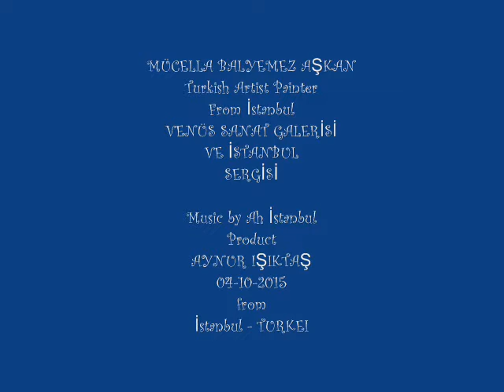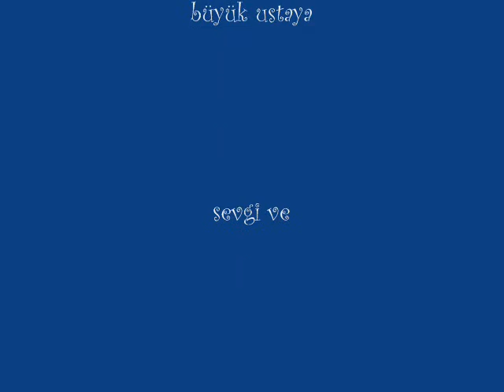MÜCELLA BALYEMEZ AŞKAN - 15. KİŞİSEL RESİM SERGİSİ - VE İSTANBUL